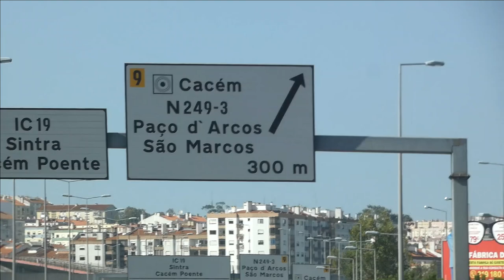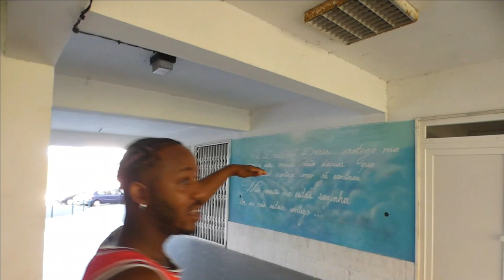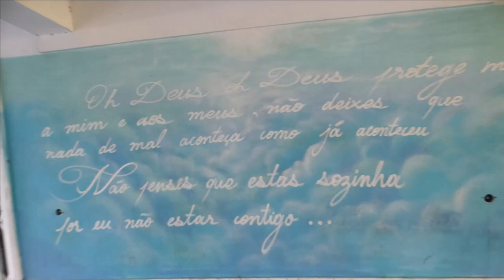FUI VISITAR ZONA DO MOTA JR BAIXADA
pungomcvlogs motajr Seja membro deste canal e ganhe benefícios